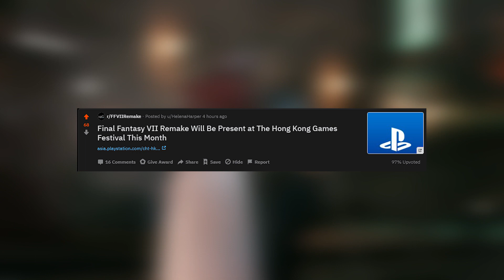FF7 Remake Present At The Hong Kong Games Festival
Final Fantasy 7 Remake will be at the Hong Kong Games Festival this July. Will there be any new information? Lets talk about it! Enjoy!